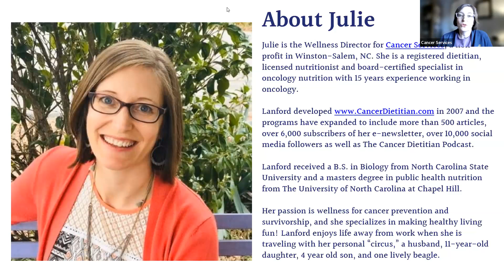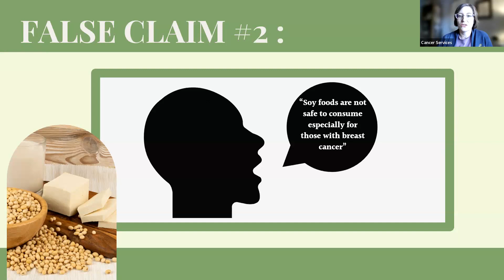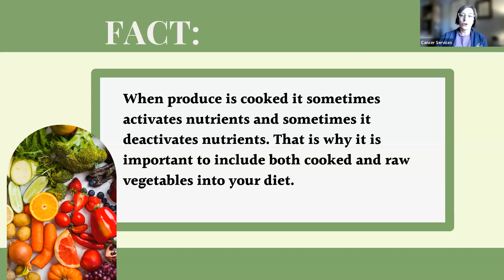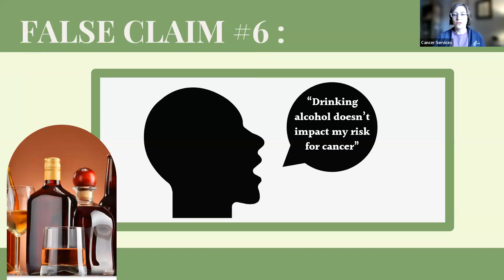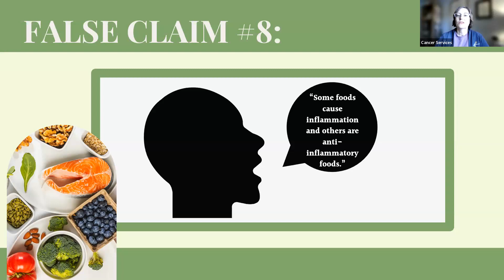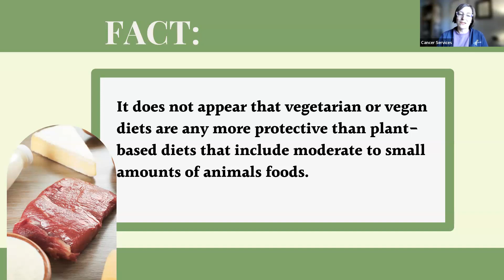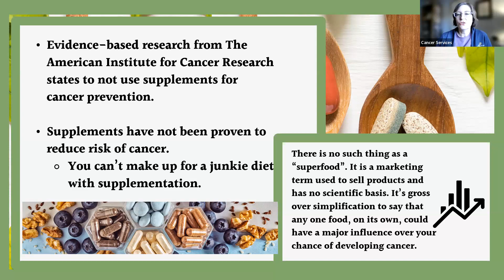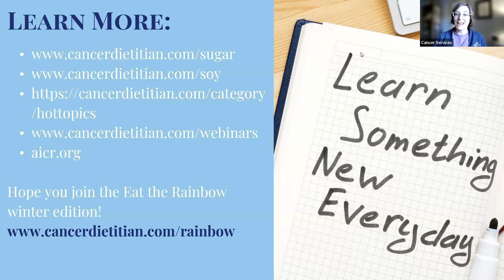Cancer Nutrition Hot Topics Webinar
Topics covered include:
sugar
soy
carbs/keto
vegan/meat
alcohol
grilling
supplements
raw vs. cooked
organic/GMO
anti-inflammatory foods

Note that during the webinar, we had a discussion about smoking meats. My intern was able to locate the following information from the AICR regarding smoked meats:

Smoked meats contain PAHs (Polycyclic Aromatic Hydrocarbons), substances that are formed at high-heat and considered carcinogenic.